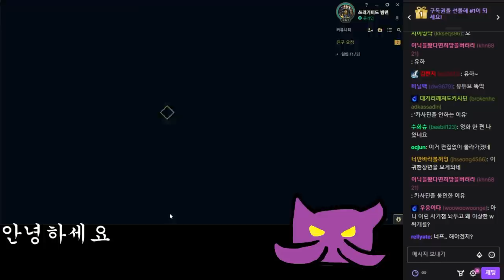드디어 기어나온 카사딘